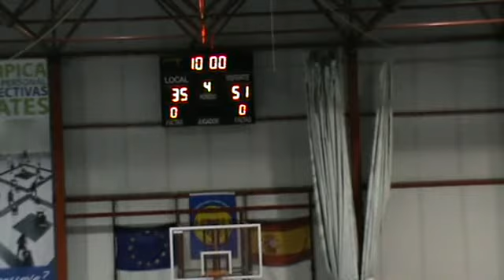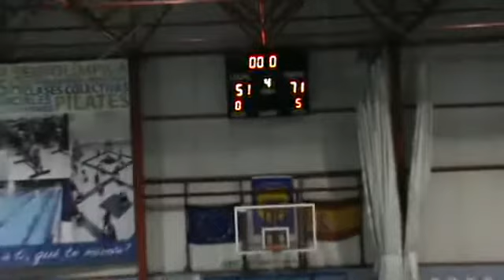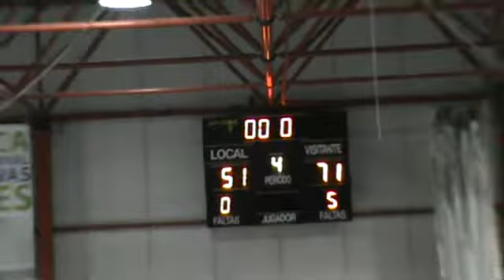LF2B6J OLIMPICO 64 COLEGIO SANTA GEMA...,51 - 71,MOVISTAR ESTUDIANTES... (07/11/2015)